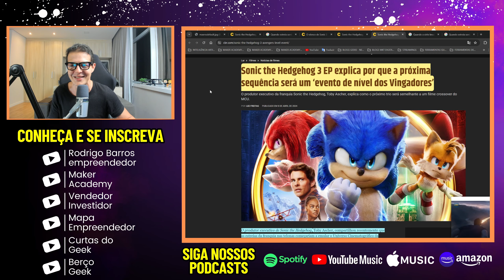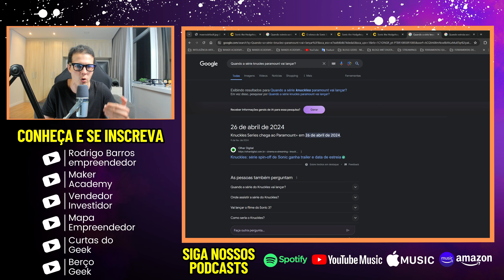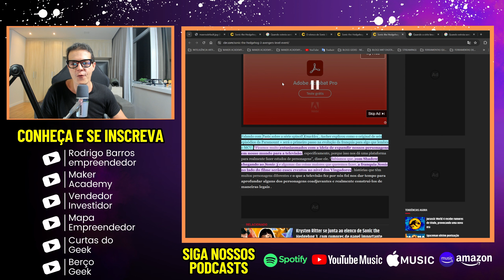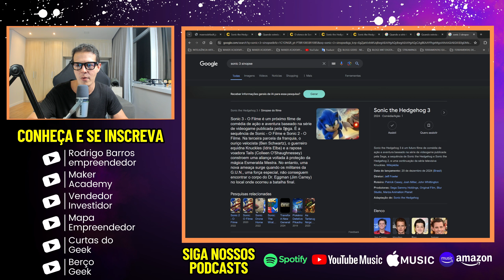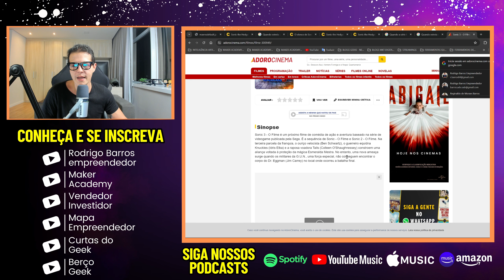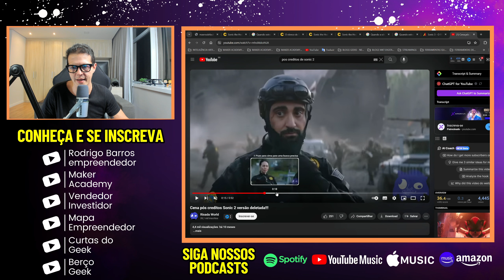SONIC TERÁ UNIVERSO COMPARTILHADO NO MESMO NÍVEL QUE VINGADORES NO MCU DIZ PRODUTOR!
No vídeo de hoje vamos comentar sobre a construção do universo do Sonic que, segundo ao produtor, será no nível de VINGADORES!

- Celular (gravação externa):
Apple iPhone 15 Pro Max (256 GB):